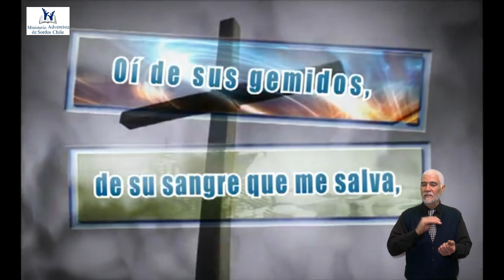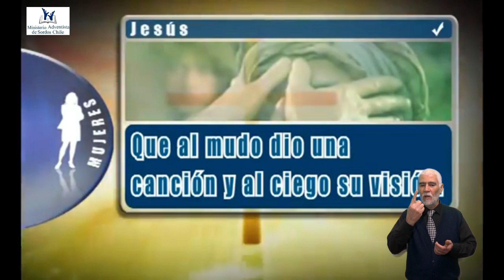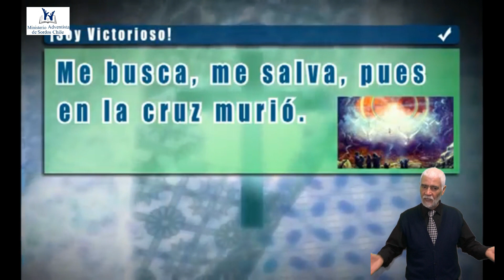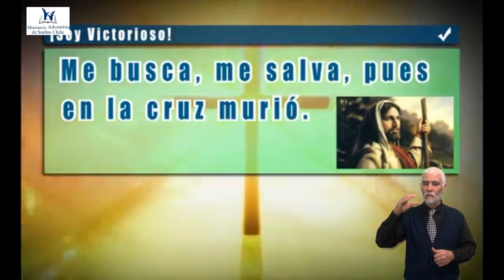Victoria en Cristo - CD Joven. Coros Adventistas en Lengua de Señas Chilenas - LSCh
Coros Adventistas - "Victoria en Cristo"

Interpretado por Alberto Peñaloza (sordo).